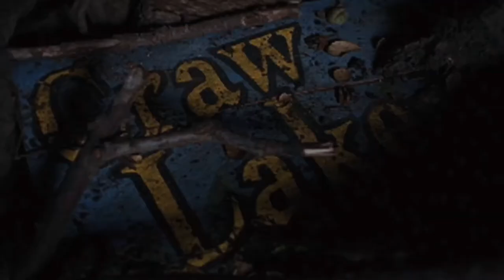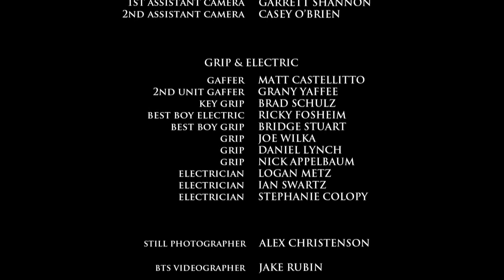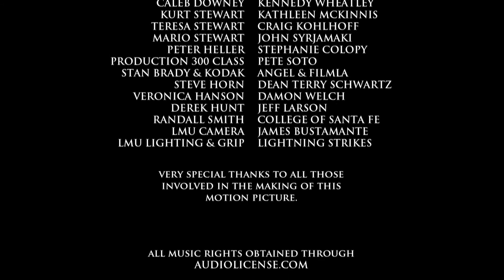Craw Lake - Short Horror Film - w/ Commentary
Lake monsters in short horror film starring Bella Thorne.

My first student film, made while I was a junior at Loyola Marymount University. Shot on 16mm film, Craw Lake premiered in 2007 at the Los Angeles Screamfest under the Student Shorts category. Starring Loren Haynes, Carl Crudup and a young Bella Thorne.